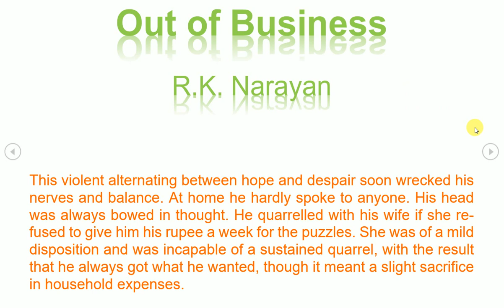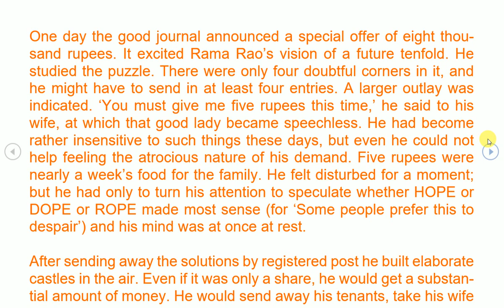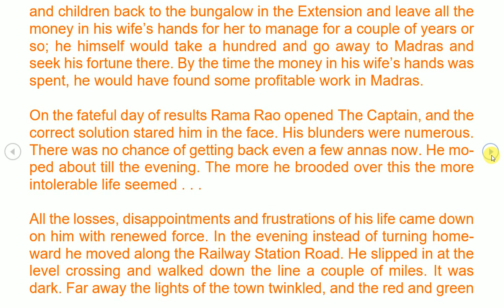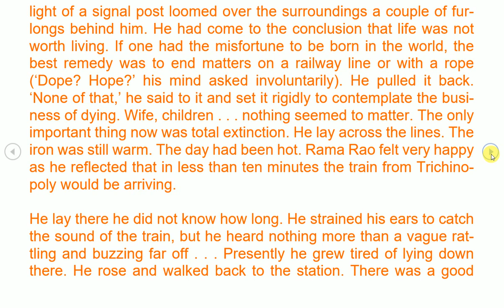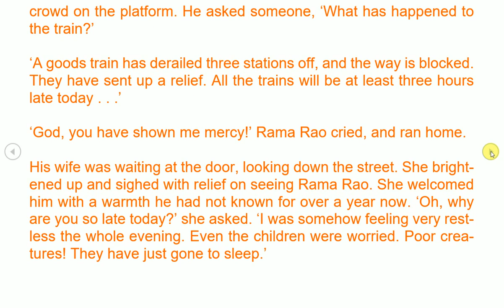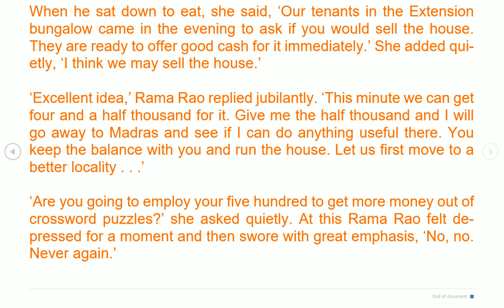Out of Business Class 10 | by RK Narayan Full Story in Hindi Part 2 | JKBOSE & Compulsory English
Lesson Out of Business JKBOSE Tulip Class 10 Full Explanation, Summary in English and Hindi, Difficult Words
The Ghat of The Only World *COMING SOON*
An Evening Wet With Rain Question Answers *COMING SOON*
Last Lesson of The Afternoon Question Answers *COMING SOON*
Dusk by Saki *COMING SOON*
**PLAY**
The Proposal *COMING SOON*
**WRITING SKILLS**
*COMING SOON*
**GRAMMER**
*COMING SOON*